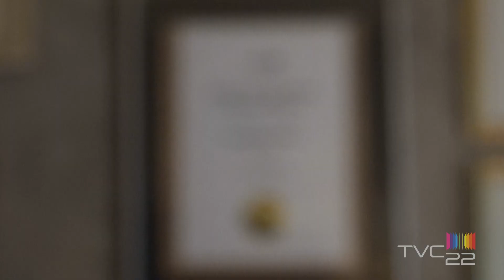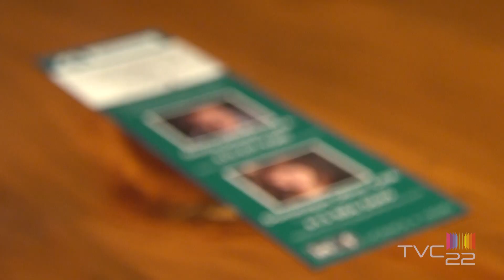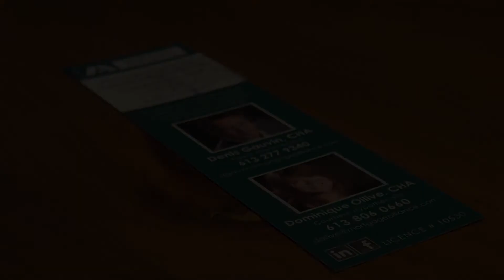Dominique Ollive - Mortgage Alliance - Guide CR - Printemps 2018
Stéphanie Simard rencontre Dominique Ollive de Mortgage Alliance